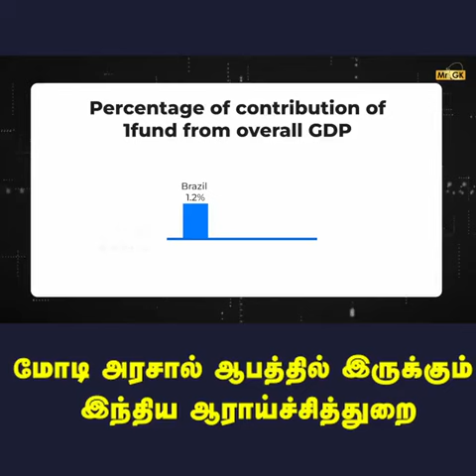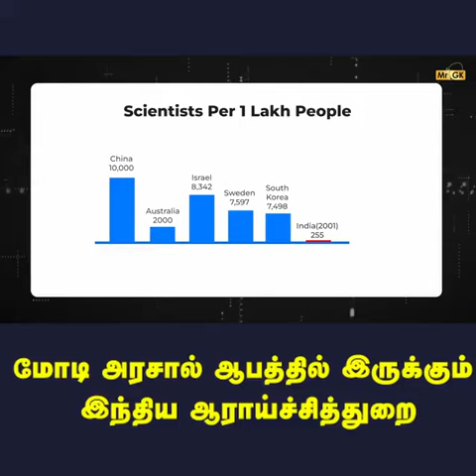17 March 2024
Video from ganesanramasamy8